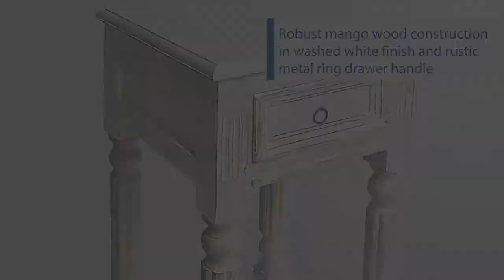96325 The Urban Port Mango Wood Side Table with Metal Ring Handle, Washed White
96325 Wood Side Table with Metal Ring Handle, Washed White

Description:

Bring this side table to create utility as well as to enhance the decor of your living space. This mango wood constructed side table in a washed white finish has one spacious storage drawer for organized placement of your daily stuff or other small Knicks knacks while the open shelf at the bottom helps in keeping magazines or books. You can also use the top surface for adorning vases, candles, photo frames or small decorative items. The drawer feature a metal ring pull handles for easy opening and closing of it. The turned legs support provide it a great stability and add to its aesthetics. Use this side table in your living room aside from any sofa or chair or place it in your hallways.

Features:

- It consists of one side table only
- Provides a great placement aside from any sofa or chair.
- It features one open shelf at the bottom and one drawer with turned leg support.
- Durability: Robust mango wood construction in a washed white finish and rustic metal ring drawer handle.
- Overall Dimensions: 14 L x 14 W x 29 H in Inches